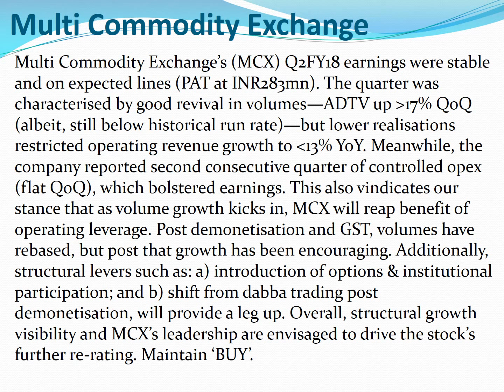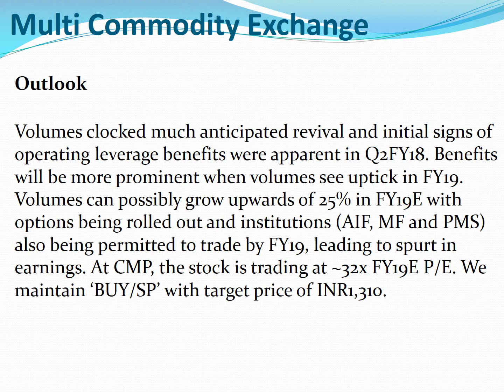Multibagger Stocks - Multi Commodity Exchange - 36% - duration 6 to 12 months !!!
Multibagger Stocks to make multi fold income !!! Multi Commodity Exchange - 36% - duration 6 to 12 months !!!